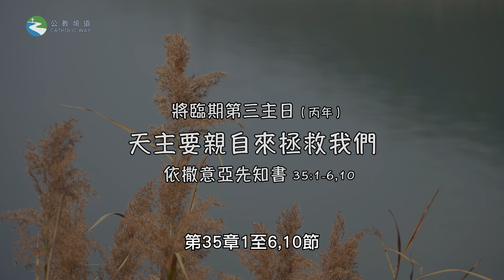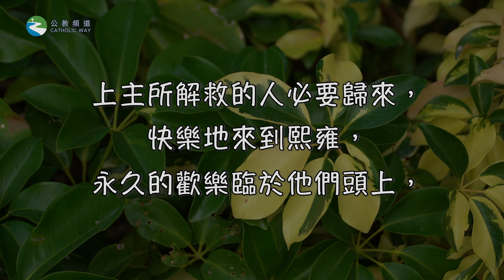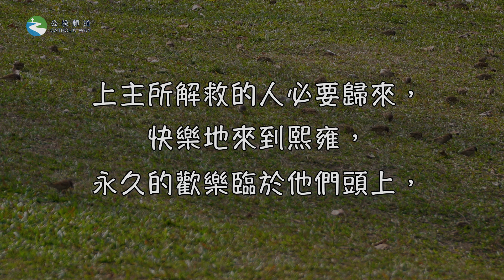每日靈修 《願主與我們同在》【將臨期第三週】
主題 : 「天主要親自來拯救我們」  （依撒意亞先知書 35：1-6，10）
聲音導航 : 黃美兒修女，嘉諾撒仁愛女修會

每天15分鐘靈修，練習身心靈，體驗「與主同在」